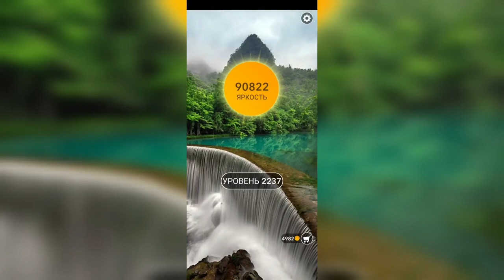Word / Слово Крест: Поиск русского кроссворда / Уровень 2237